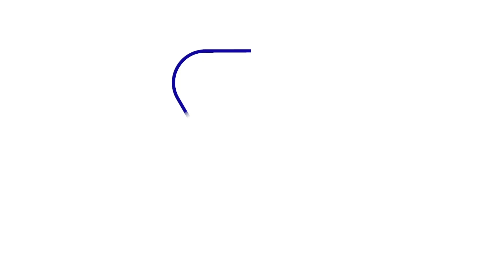Rolls-Royce | It’s not what you think: a developer’s guide to The Aletheia Framework v2.0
It’s a help not a hinderance to use The Aletheia Framework. It’s tailored to help developers do more and do better with their AI product development.